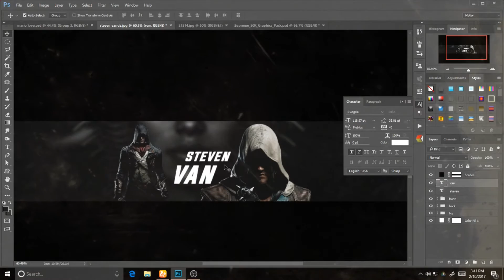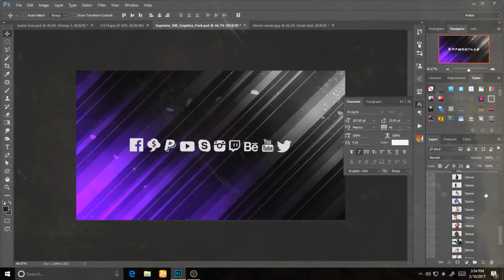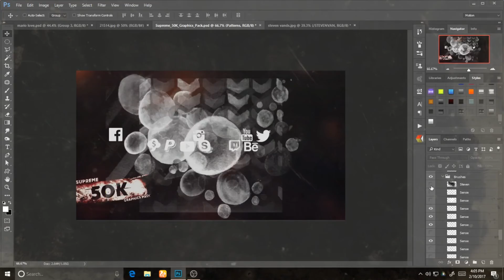Gaming Channel YouTube Banner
This is the speed art of YouTube Banner Design. Designing for Steven Van's New Youtube banner challenge.

*As because Google terminated My Channel called "ADORNMENT 26.5" without any reason, so I'm going to upload tutorial as well as gameplay video in channel*

*Due to my Exam i won't be able to make any tutorial, but I will be back soon with more cool tutorial and free stuff , so guys be with us and share my videos with your friends , thank You guys and wish me luck for my exam*

🔸Download this youtube banner Template▶
 Soon will be uploaded
🔸Full Tutorial▶ Rendering...😁😁😁

*Don't need to hire Sherlock Holmes to find me,find me here..

Though I'm Not a hard core Gamer and don't have any high end pc but Share my Gameplay videos because 90% revenue will go for charity from my Gameplay videos.